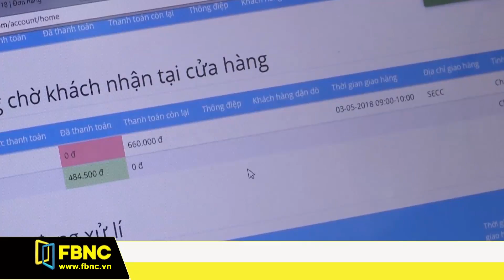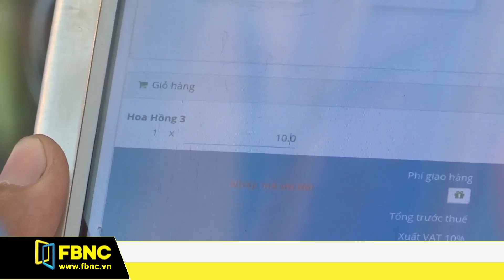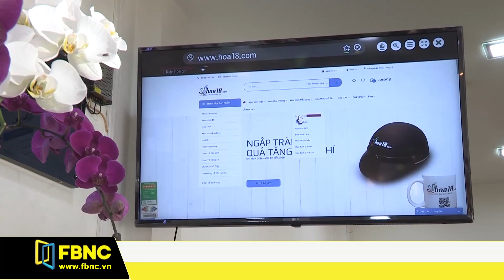Kinh doanh hoa thời thương mại điện tử bùng nổ | FBNC